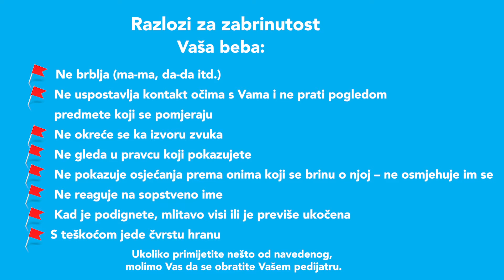7. i 9. mjesec: Razvoj bebe u sedmom i devetom mjesecu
👉 Za više informacija o radu UNICEF-a u Crnoj Gori, klik na